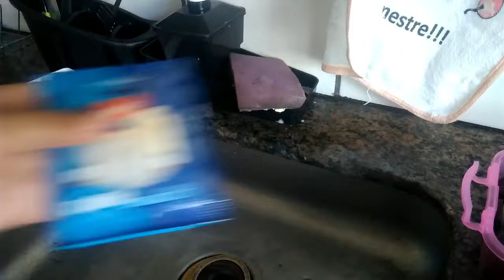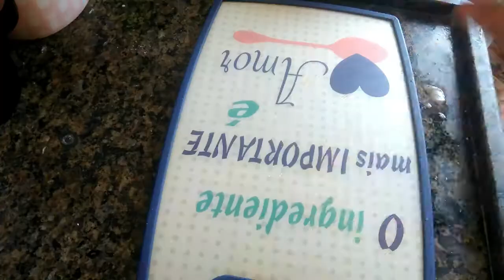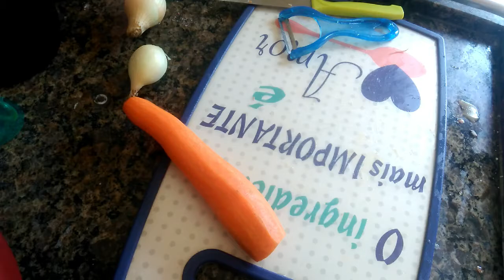ALMOÇO DE DOMINGO COMPLETO E DELICIOSO